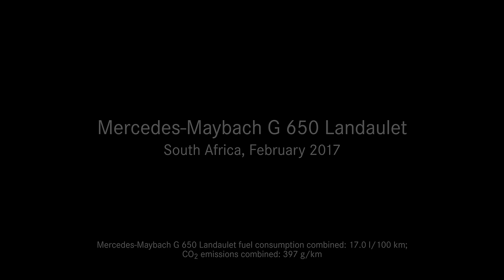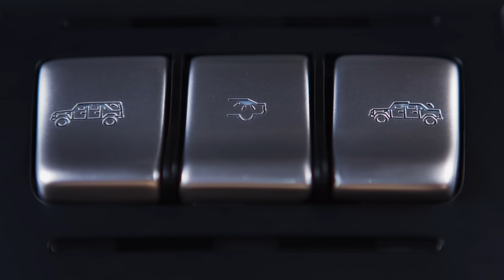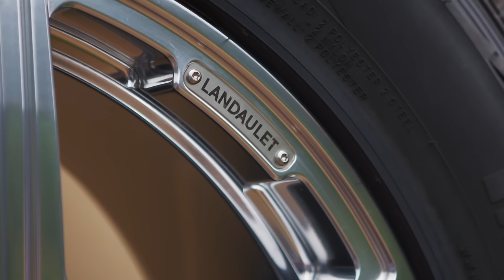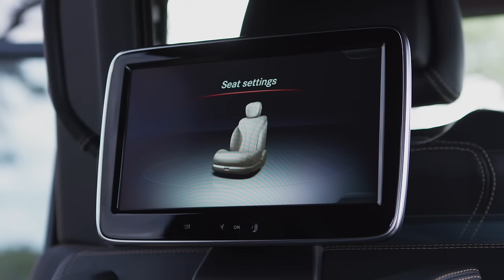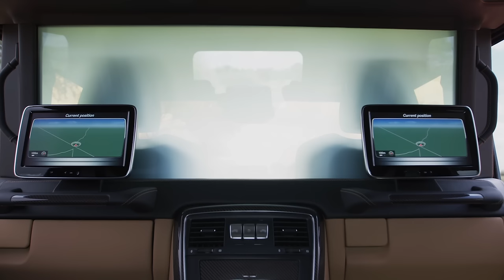Mercedes-Maybach G650 Landaulet design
With a length of 5345 millimetres, a wheelbase of 3428 millimetres, a height of 2235 millimetres, almost half a metre of ground clearance and ample space and comfort for four passengers, the G 650 Landaulet surpasses all standards. This extrovert G‑Class thus represents a unique combination of luxurious chauffeur saloon and off-roader. While the driver and front passenger are accommodated under the closed roof, the rear passengers can revel in a maximum of comfort: at the press of a button, a large folding top opens electrically to offer a view of the blue sky.

The rear passengers enjoy the majestic open-air experience from their single seats. On demand, an electrically operated glass partition separates the rear compartment from the driver's section. In addition, the glass can be changed from transparent to opaque at the press of a button.